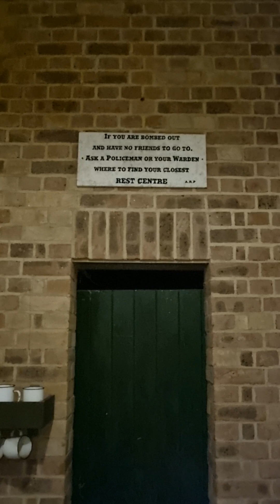air raid shelter experience